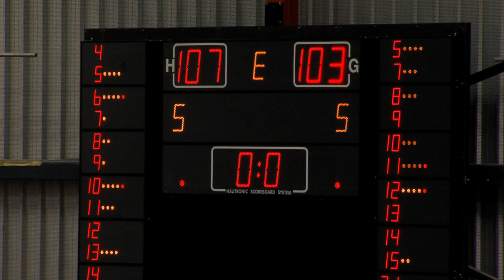Limburg United versus Antwerp Giants wedstrijdverslag